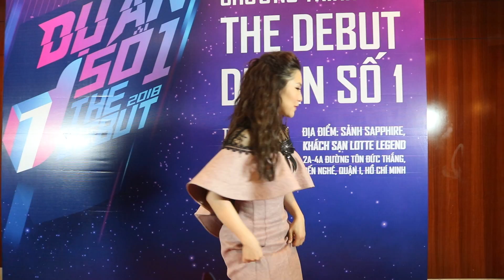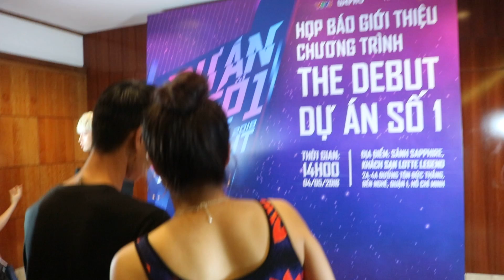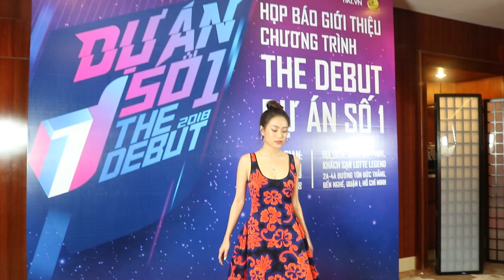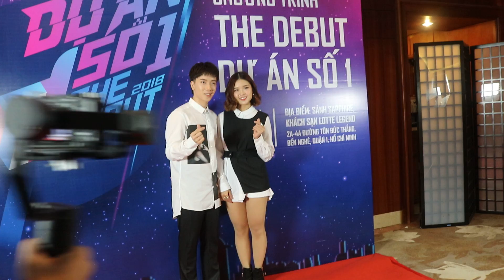Đức Phúc được Hoàng Thùy Linh và Hương Tràm chăm như em út trên ghế nóng The debut